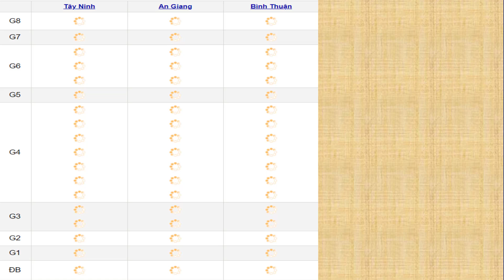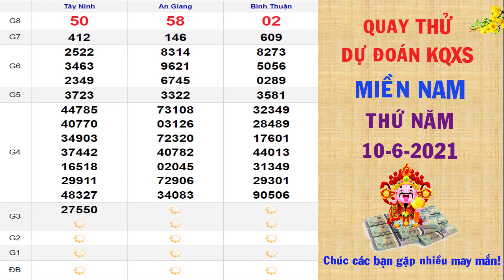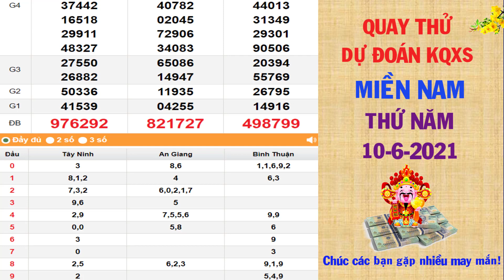Quay thử DỰ ĐOÁN kết quả xổ số MIỀN NAM hôm nay ngày 10/6/2021| XSTN, XSAG, XSBT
Thứ 2: TP. HCM (xshcm), Đồng Tháp (xsdt), Cà Mau (xscm)
Thứ 3: Bến Tre (xsbt), Vũng Tàu (xsvt), Bạc Liêu (xsbl)
Thứ 4: Đồng Nai (xsdn), Cần Thơ (xsct), Sóc Trăng (xsst)
Thứ 5: Tây Ninh (xstn), An Giang (xsag), Bình Thuận (xsbth)
Thứ 6: Vĩnh Long (xsvl), Bình Dương (xsbd), Trà Vinh (xstv)
Chủ Nhật: Tiền Giang (xstg), Kiên Giang (xskg), Đà Lạt (xsdl)
Thứ 2: Thừa T. Huế (XSTTH), Phú Yên (XSPY)
Thứ 3: Đắk Lắk (XSDLK), Quảng Nam (XSQNM)
Thứ 4: Đà Nẵng (XSDNG), Khánh Hòa (XSKH)
Thứ 5: Bình Định (XSBDI), Quảng Trị (XSQT), Quảng Bình (XSQB)
Thứ 6: Gia Lai (XSGL), Ninh Thuận (XSNT)
Thứ 7: Đà Nẵng (XSDNG), Quảng Ngãi (XSQNG), Đắk Nông (XSDNO)
Chủ Nhật: Khánh Hòa (XSKH), Kon Tum (XSKT)
Thứ 2: Xổ số kiến thiết Hà Nội ( xshn )
Thứ 3: Xổ số kiến thiết Quảng Ninh ( xsqn)
Thứ 4: Xổ số kiến thiết Bắc Ninh (xsbn)
Thứ 5: Xổ số kiến thiết Hà Nội ( xshn )
Thứ 6: Xổ số kiến thiết Hải Phòng ( xshp)
Thứ 7: Xổ số kiến thiết Nam Định (xsnd)
Chủ Nhật: Xổ số kiến thiết Thái Bình ( xstb)